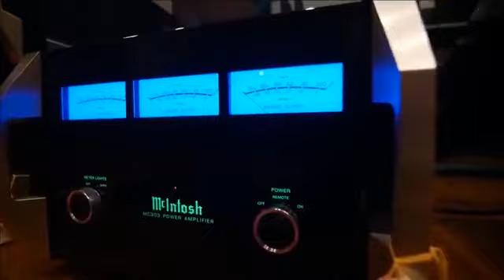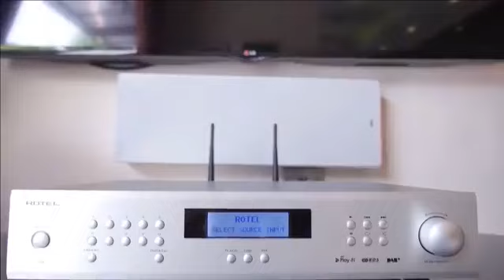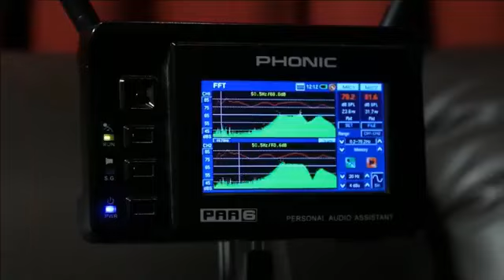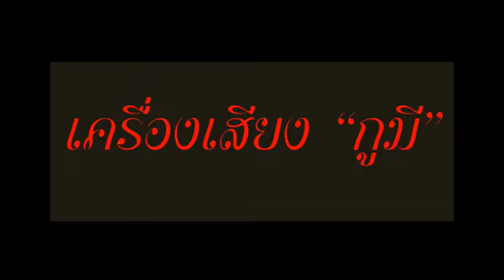*** LIVE! ประเทศกูมี! เครื่องเสียงอะไรบ้าง***